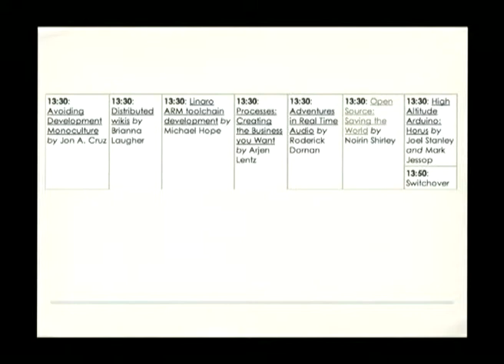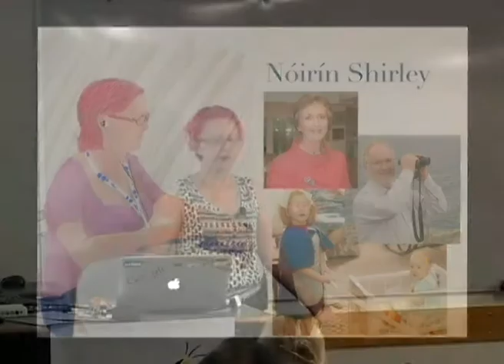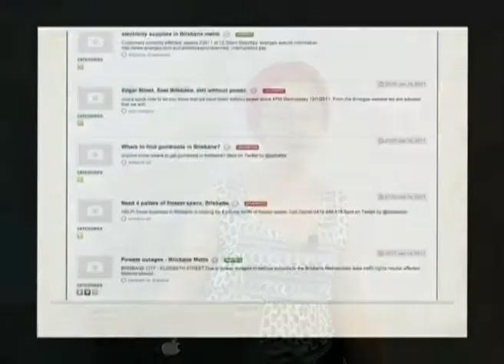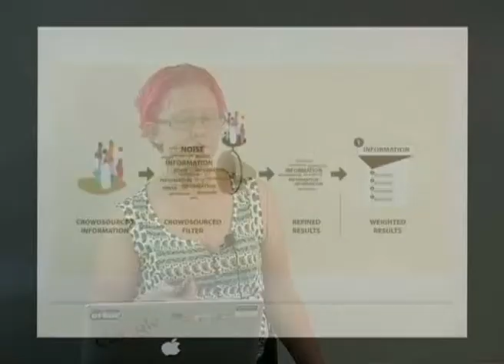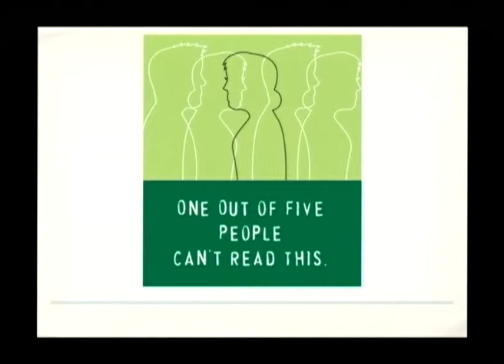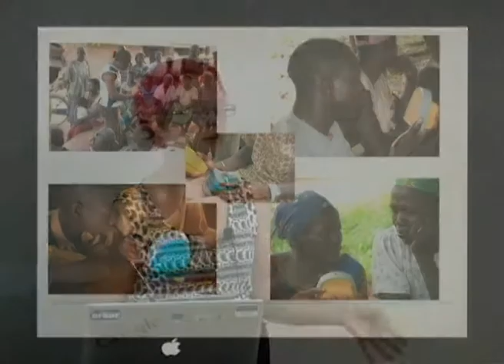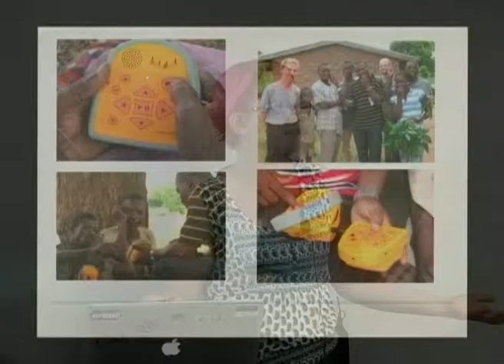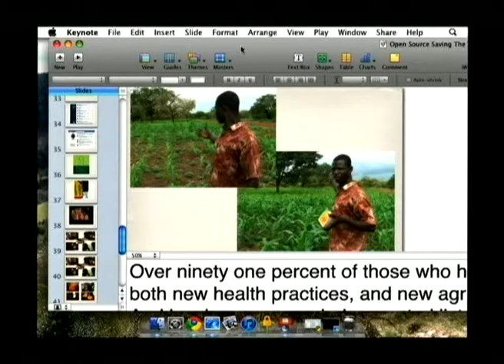Open Source: Saving the World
Presenter(s): Noirin Shirley